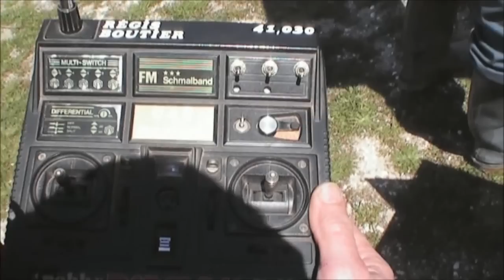remorqueur frederic mistral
remorqueur frederic mistral,propulsion vapeur